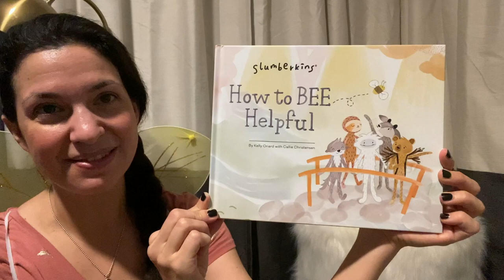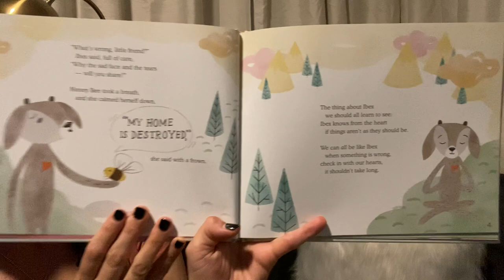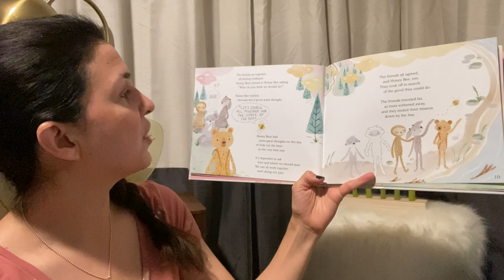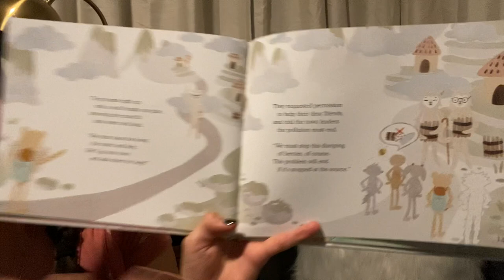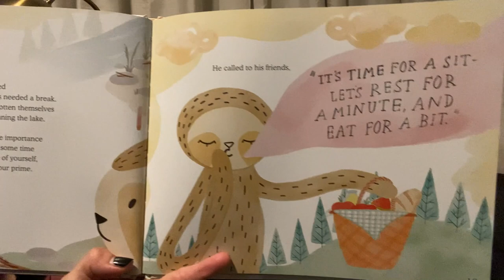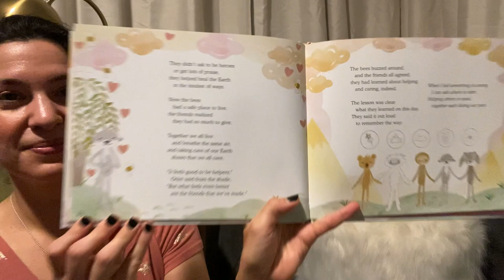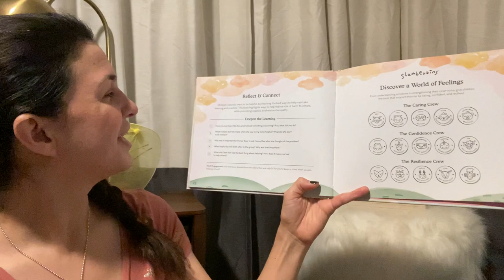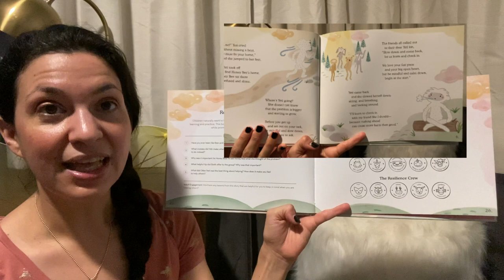Mama Reads Aloud Slumberkins "How to Bee Helpful"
Do you ever read a book with your child and feel like you are learning something valuable too? That's how I always feel about @slumberkins books. "How to BEE Helpful" is a new book that was just released and was written to support children in being compassionate toward others. Not only does it do that, but characters like Ibex show us what it is like to have empathy for each other. Yeti also shows us that sometimes you need to slow down and take your time to make sure you understand exactly what the problem is before taking action. Honey Bear shows consideration for Honey Bees needs by taking the time to ask and listen to what she needs. Sloth shows us the value in taking a break so that you can refill your own cup. And last but not least, Otter teaches us that we can create new bonds by solving problems together. All of these are wonderful skills for us to teach our children and I love how it can be done with an interesting story with beautiful illustrations and a lovely rhyme. Take a look for yourself in my read aloud of the book for a peak inside the book.